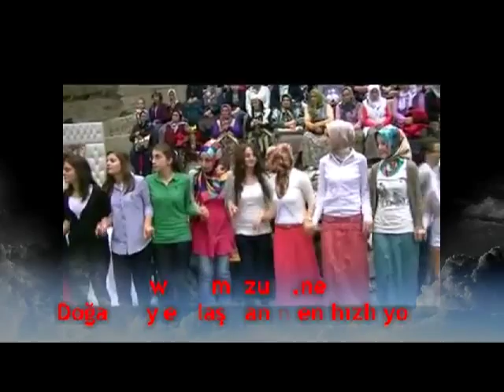MUZURA HORON 2012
DOĞANKÖY HORON 2012